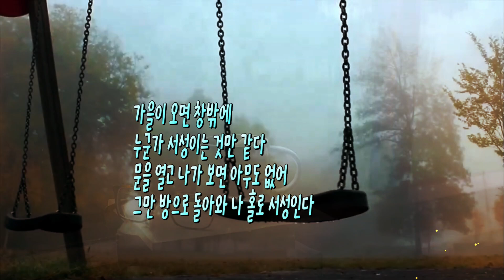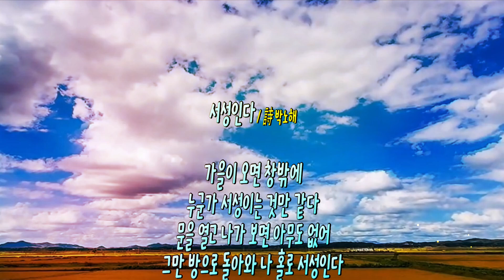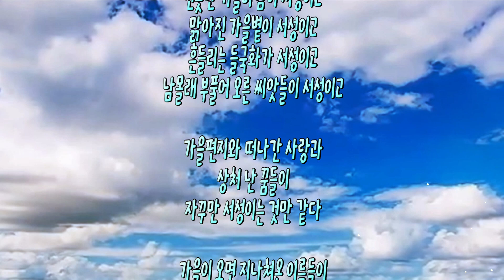서성인다 / 詩 박노해, 가을이 오면 창밖에 누군가 서성이는 것만 같다...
서성인다 / 詩 박노해

가을이 오면 창밖에
누군가 서성이는 것만 같다
문을 열고 나가 보면 아무도 없어
그만 방으로 돌아와 나 홀로 서성인다

가을이 오면 누군가
나를 따라 서성이는 것만 같다
책상에 앉아도 무언가
자꾸만 서성이는 것만 같아

슬며시 돌아보면
아무도 없어
그만 나도 너를 따라 서성인다

선듯한 가을바람이 서성이고
맑아진 가을볕이 서성이고
흔들리는 들국화가 서성이고
남몰래 부풀어 오른 씨앗들이 서성이고

가을편지와 떠나간 사랑과
상처 난 꿈들이
자꾸만 서성이는 것만 같다

가을이 오면 지나쳐온 이름들이
잊히지 않는 그리운 얼굴들이
자꾸만 내 안에서 서성이는 것만 같다

♣ 박노해 : 시인, 사진작가, 혁명가

1957년 전남 함평 출생. 1984년 첫 시집 ‘노동의 새벽’ 출간. 박노해는 ‘박해받는 노동자의 해방’이라는 뜻의 필명으로 이때부터 ‘얼굴 없는 시인’이라 불렸다. 1985년 노동자들의 정치조직 ‘서울노동운동연합(서노련)’을 심상정, 김문수 등과 함께 창립하였고, 1987년 노동자계급해방투쟁동맹을 결성했다.

1989년 지하조직인 ‘남한사회주의노동자동맹(사노맹)’을 결성해 급진적인 사회주의 혁명투쟁을 주도하였고, 1991년 3월 10일 안기부에 의해 체포되어 고문 끝에 사형을 구형받고 무기수가 되어 감옥 독방에 갇혔다. 1998년 7년여 만에 석방. 이후 민주화운동유공자로 복권됐으나 국가보상금을 거부했다.

2000년 ’과거를 팔아 오늘을 살지 않겠다’라며 권력의 길을 뒤로 하고 비영리 사회단체 ‘나눔문화’를 설립했다. 2003년 이라크 전쟁터에 뛰어들어 평화 활동을 펼쳤으며, 전 세계 분쟁 현장과 빈곤지역, 지도에도 없는 마을들을 걸으며 진실을 기록해왔다. 오늘도 세계 곳곳에서 자급 자립하는 삶의 공동체인 ‘나눔농부마을’을 세워가며 새로운 사상과 혁명의 길로 나아가고 있다.

저서로는 ‘노동의 새벽’ ‘사람만이 희망이다’ ‘그러니 그대 사라지지 말아라’ ‘걷는 독서’ ‘너의 하늘을 보아’ 등이 있다. 사진전 ‘광야’ ‘나 거기에 그들처럼’ ‘다른 길’ 등이 있다.